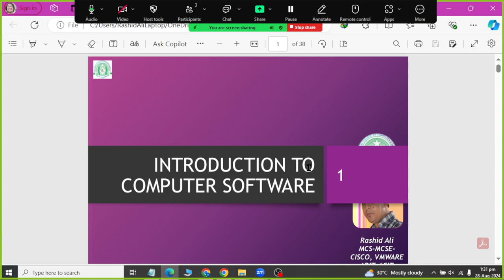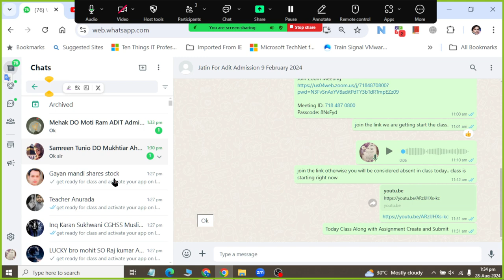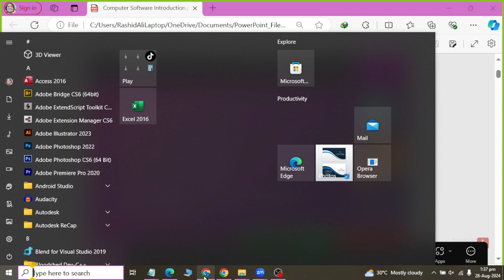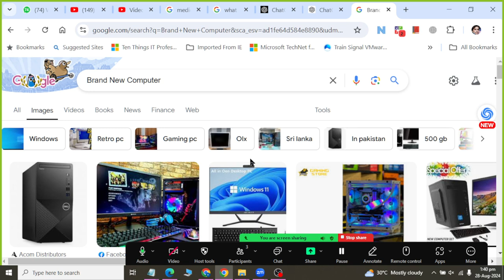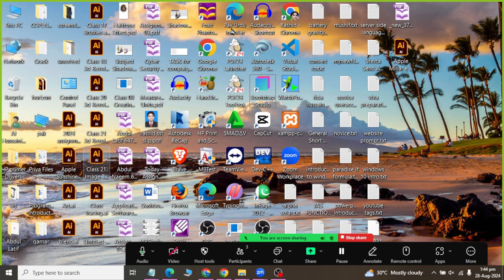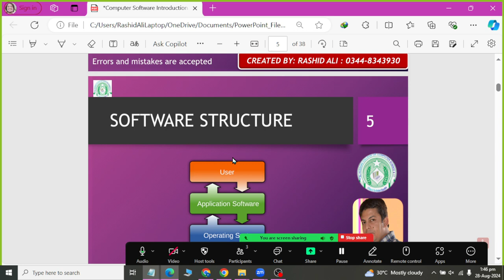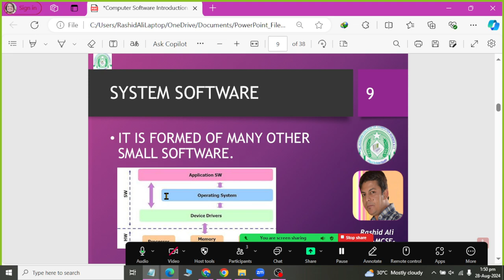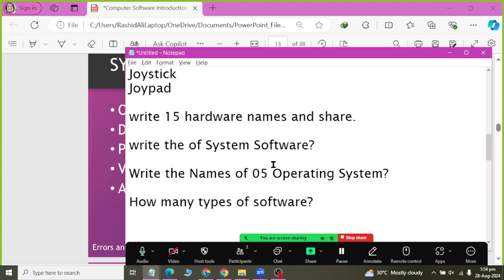Computer and Data Review Computer Software And Types Introduction